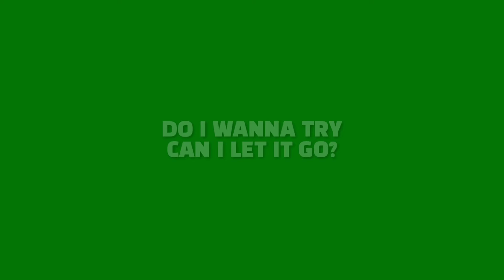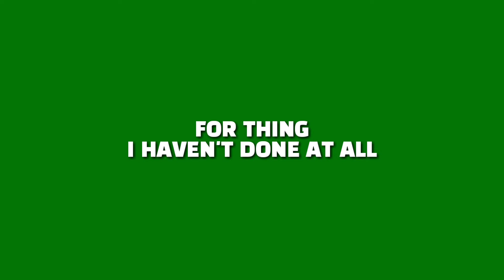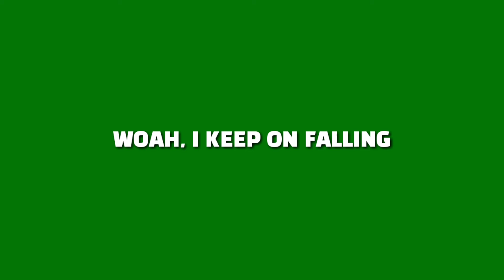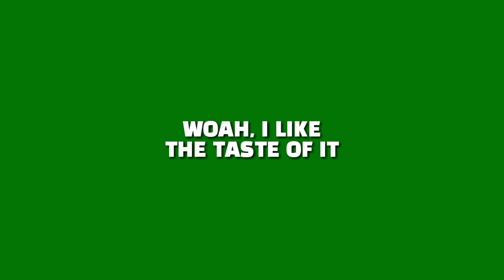Time To Talk Ft. Roses - Bittersweet [Green Screen Lyrics]